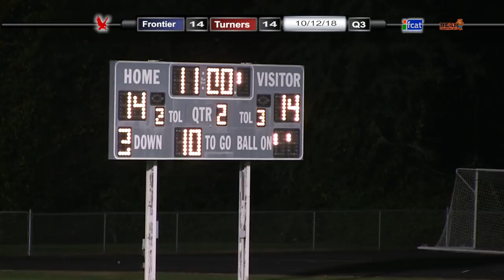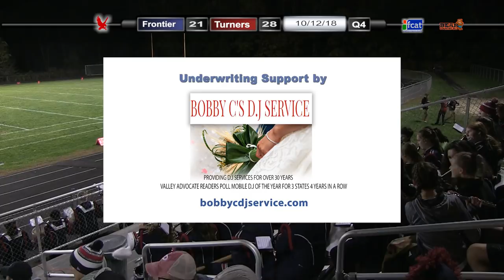Frontier Regional School Football vs Turners